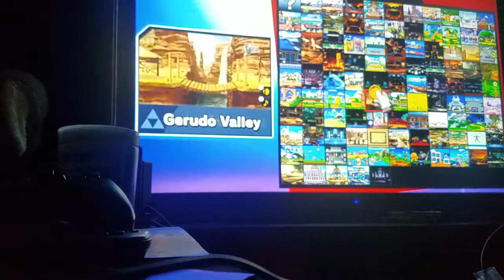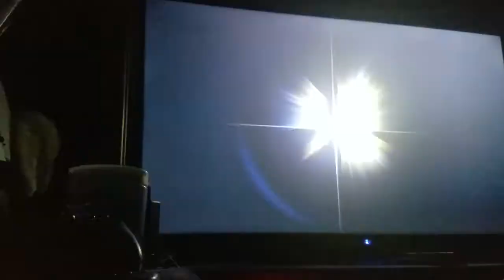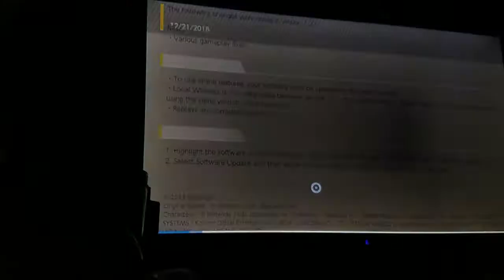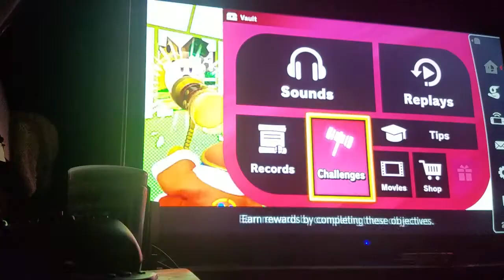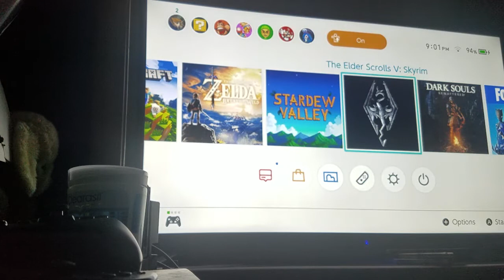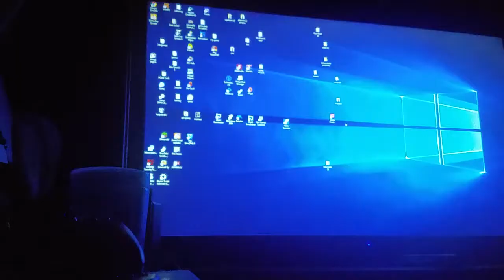Super smash bros ultimate christmas special!! MUST WATCH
I always get sick on camera